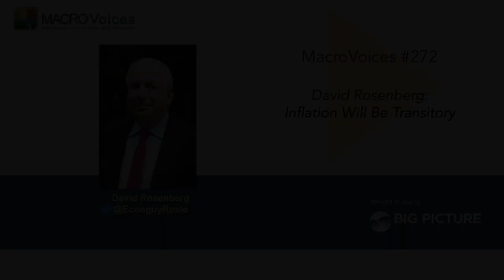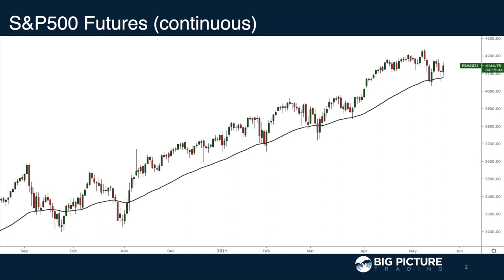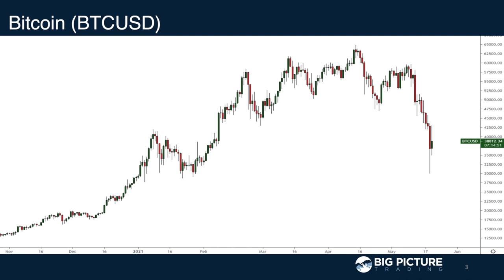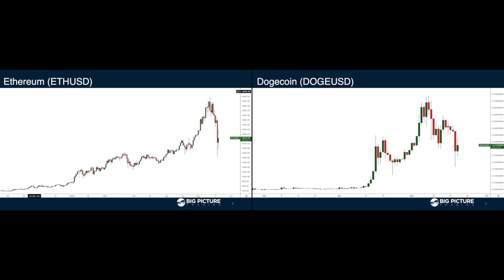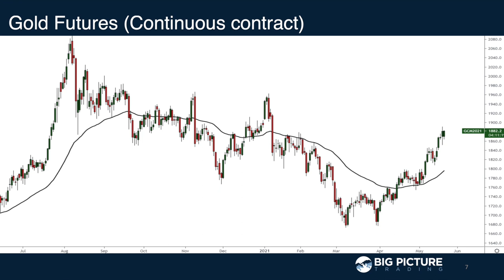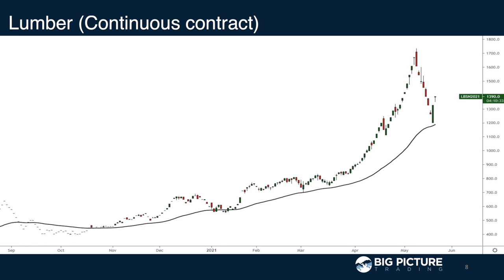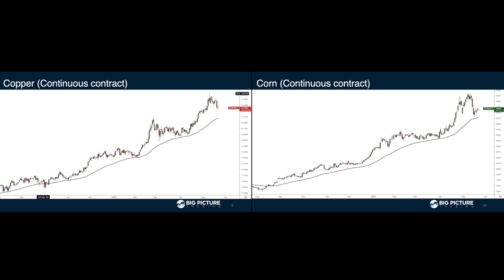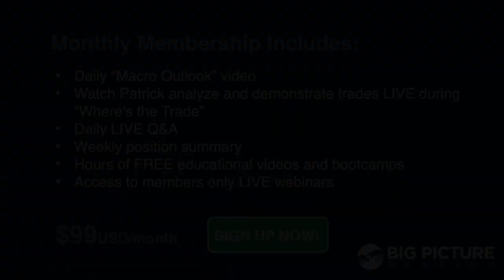MacroVoices #272 David Rosenberg: Inflation Will Be Transitory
MacroVoices Erik Townsend and Patrick Ceresna welcome David Rosenberg to the show where he explains why he still sees deflation as the governing force, and why he disagrees with the suddenly all-popular inflation narrative.

00:00:00 Intro
00:00:38 Market Wrap
00:10:57 Feature Interview with David Rosenberg
01:00:14 Postgame - Talking Charts on Commodities and Crypto

David Rosenberg is the President and Chief Economist & Strategist of Rosenberg Research & Associates Inc., an economic consulting firm he established in January 2020. He and his team have as their top priority providing investors with analysis and insights to help them make well-informed investment decisions.

Prior to Rosenberg Research, David was Chief Economist & Strategist at Gluskin Sheff  + Associates Inc. from 2009 to 2019. From 2002 to 2009, he was Chief North American Economist at Merrill Lynch in New York, during which he was consistently ranked in the Institutional Investor All-Star analyst rankings. Prior thereto, he was Chief Economist and Strategist for Merrill Lynch Canada, based out of Toronto, where he and his team placed first in the Brendan Woods survey of Canadian economists for ten years in a row.

Mr. Rosenberg is a frequent contributor to most major financial newspapers and publications in North America and makes regular TV appearances in the financial media. He received both a Bachelor of Arts and Masters of Arts degree in Economics from the University of Toronto.